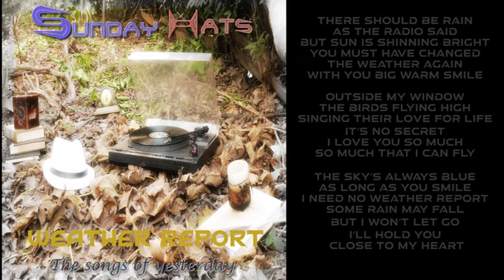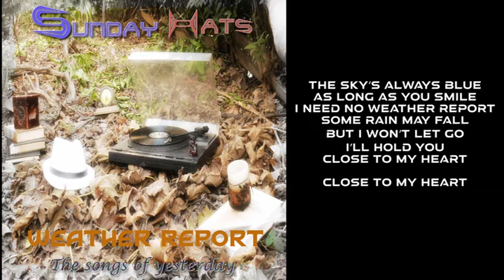Sunday Hats Weather Report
Melodic rock unknown band from Greece.